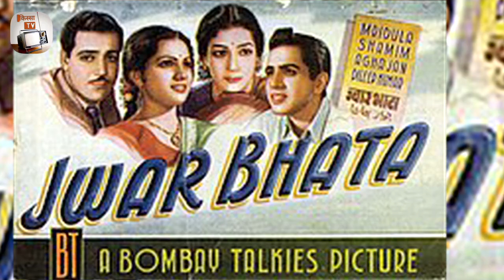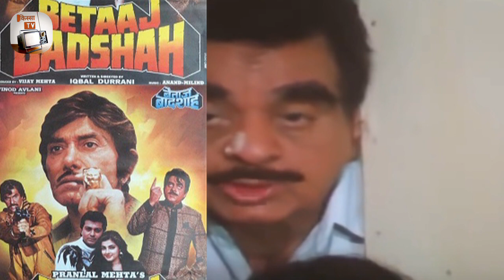Actor Mukri Biography: एक ग़रीब परिवार में पैदा हुआ बच्चा कैसे बना Bollywood में इतना बड़ा Comedian?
Mukri was born on January 5, 1922 in Alibag, Bombay Presidency, British India. He was an actor, known for The Savage Princess (1952), Milan (1967) and Mera Saaya (1966). He was previously married to Mumtaz. He died on September 4, 2000 in Mumbai, Maharashtra, India. Father of Naseem Mukri. Father of actor, assistant director Nasir Mukri ( Do Phool).

His career in films ran parallel to Dilip Kumar. Both of them were in school together, making their debut with the Bombay Talkies film Pratima, also the directorial debut of actor P. Jairaj. In 1982, Mukri was directing a film titled "Mastan" that was a autobiographical film based on Mumbai underworld gangster Haji Mastan. Haji Mastan was also acting in the film playing himself. The film was shelved after 3 months due to Hajio Mastan changing his mind.

Daughter Amina was to debut in the film "Naya Janam" with Sanjeev Kumar,Sharmila Tagore,Mukri, Directed by Zul Vellani. This was in 1976. The film got shelved.